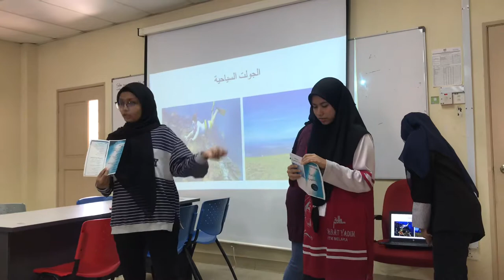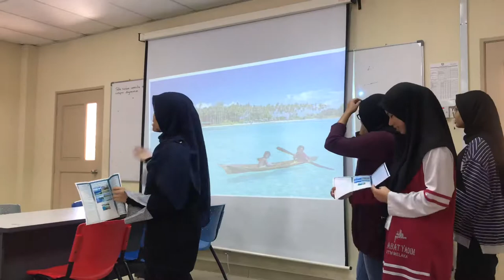TAC simulation group 3